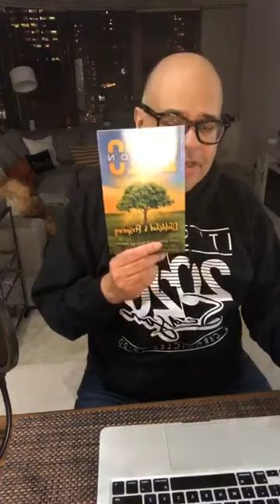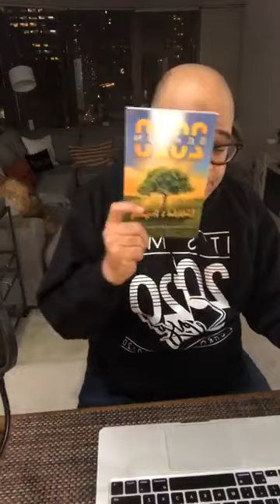2020 Webinar Replay - John Eckhardt